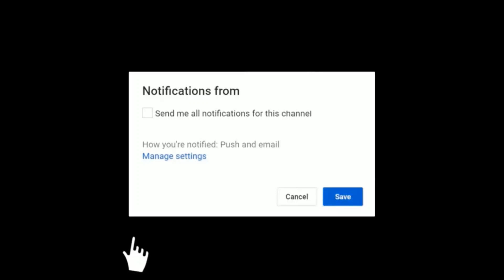LITTLE SISTER DOES MY MAKEUP 😂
Hi Beautiful People,I filmed this hilarious video with my little sister. I hope you enjoy this video.

SWAZI CONTENT CREATOR